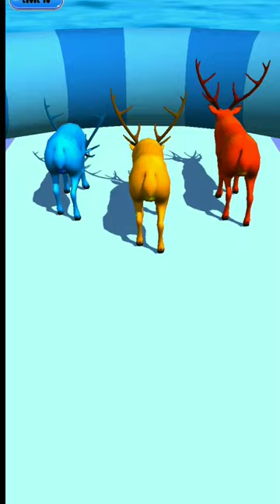Animals running race with deer, red deer, yellow deer, blue deer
animals speed run race deer category
deer category speed run race